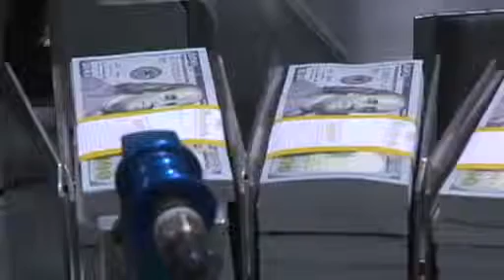6 banks fined $6 billion